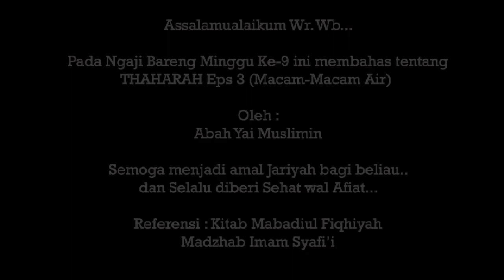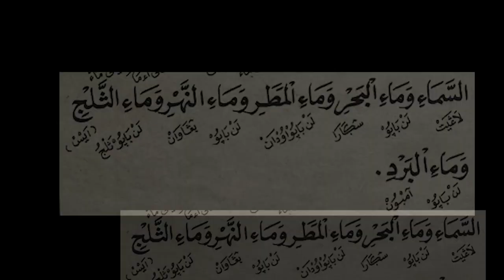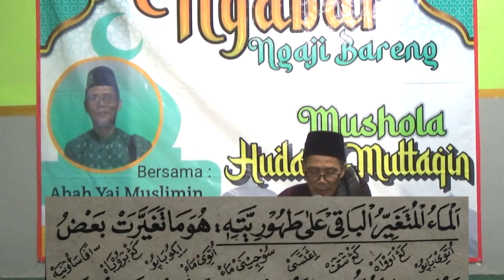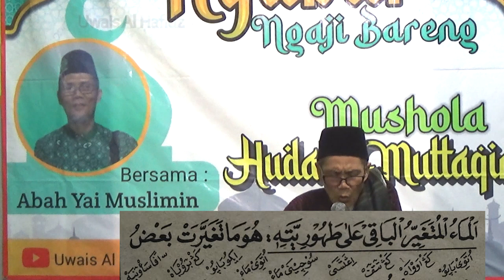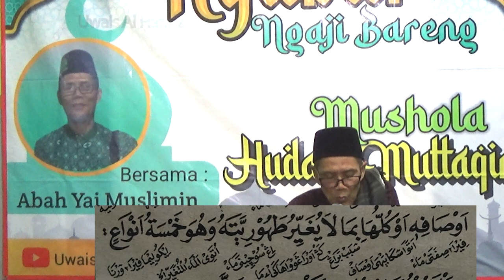NGAJI BARENG #9, THAHARAH Eps.3 ( Macam - Macam Air )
Pada Ngaji Bareng Minggu Ke-7 ini membahas mengenai Bersuci (Thaharah) Eps.1
Oleh :
Abah Yai Muslimin

Semoga menjadi amal Jariyah bagi beliau..
dan Selalu diberi Sehat wal Afiat...
Referensi : Kitab Mabadiul Fiqhiyah
Madzhad Imam Syafi’i